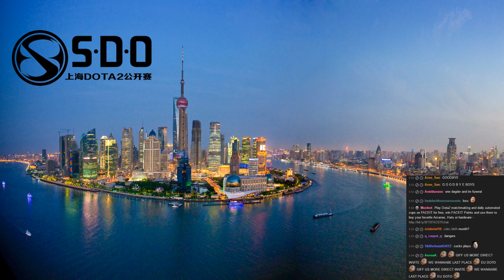CDEC vs LGD.FY Game 1 - SDO S2 LAN - Lyrical & Eosin